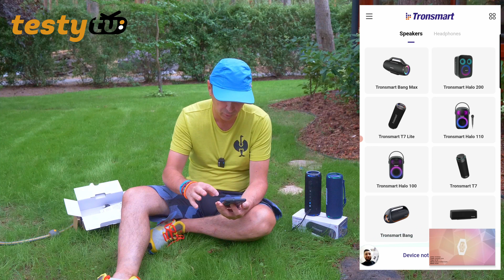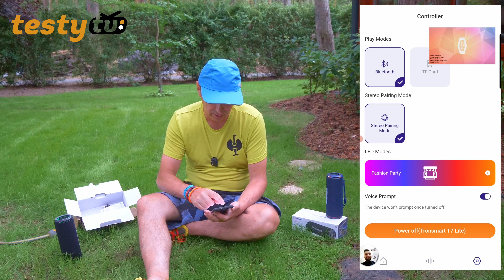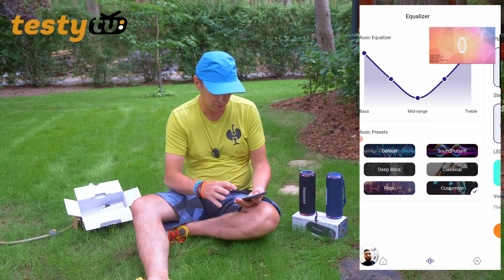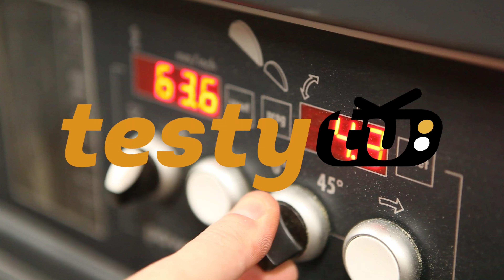Tronsmart T7 Lite - Przenośny głośnik zewnętrzny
Mały, przenośny głośnik w przystępnej cenie - Trosmart T7 Lite. Jako że kilka miesięcy temu testowałem dużo większy model Halo 100, postanowiłem sprawdzić jeszcze tego malucha. Okazuje się że... nic nie zdradzę :) Zapraszam na film!